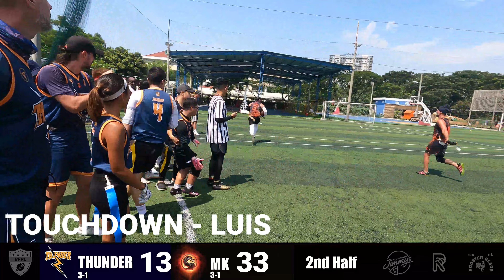Flag football Vietnam - Saigon Thunder X Mortal Kombat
VFFL - Vietnam Flag football league season 3